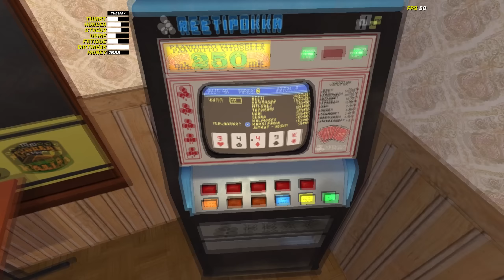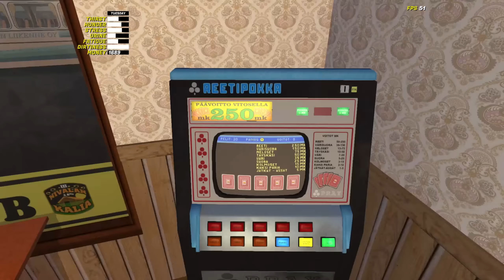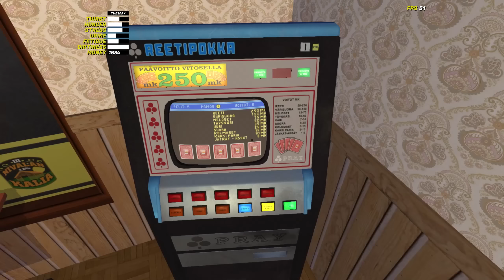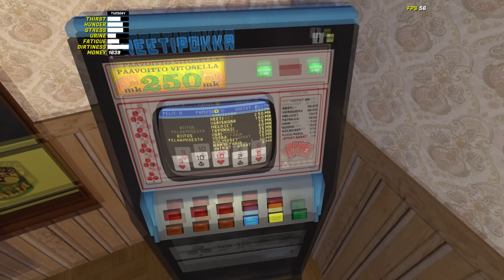My Summer Car #958 | Hirvipeijaiset Peräjärvellä / Sponsored By Pub Nappo!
Juhlat pub napossa! Videolle 50 tykkäystä?